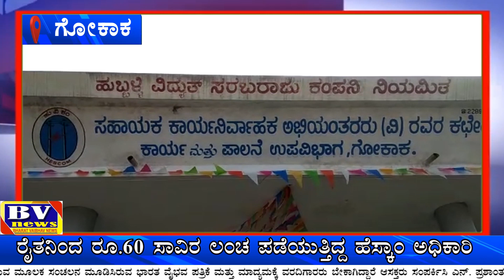ಹೆಸ್ಕಾಂ ಕಚೇರಿ ಮೇಲೆ ಎಸಿಬಿ ದಾಳಿ ಇಬ್ಬರು ಬಲೆಗೆ, ರೈತನಿಂದ ರೂ.60 ಸಾವಿರ ಲಂಚ ಪಡೆಯುತ್ತಿದ್ದ ಹೆಸ್ಕಾಂ ಅಧಿಕಾರಿ